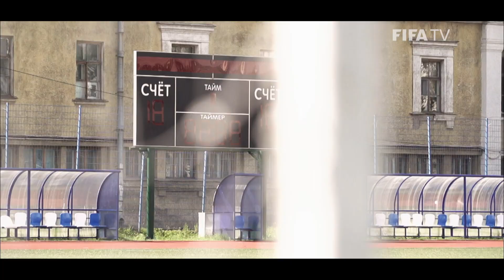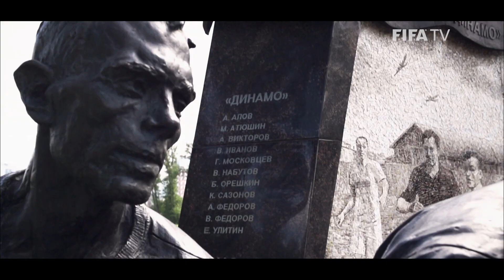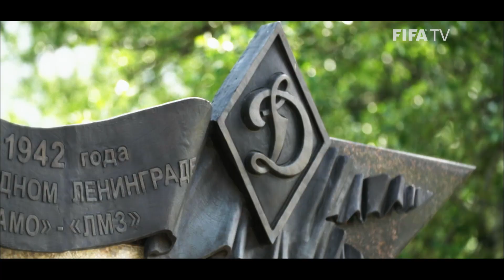Full Episode #26 - 2018 FIFA World Cup Russia Magazine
On this month's edition of the FIFA World Cup™ Magazine we profile Rotor Volgograd's head coach Valery Yesipov...we track the progress of the 2018 stadia on the News Agencies Tour ... and we remember a historic match with Dinamo St Petersburg.